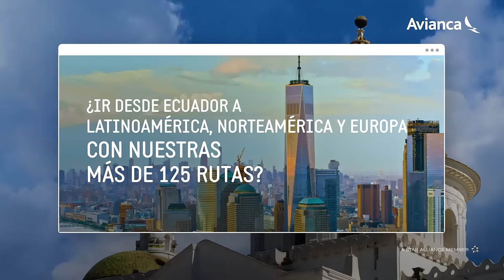¡SÍ A TODO!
Tenemos 5 planes imperdibles para ti en Ecuador y si quieres explorar más lejos, tenemos 125 rutas para ti y tu combo viajero. Compra en avianca.com ⚡✈️